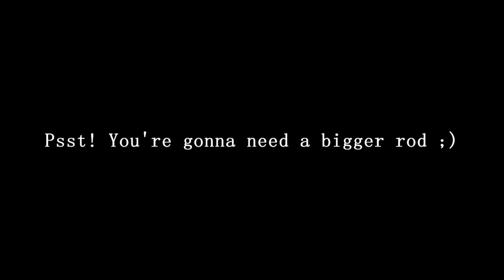Surf & Inshore Fishing 2010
This is the compilation of my 2010 fly fishing season in the surf zone around NYC. Locations covered the Hudson River and Long Island Sound in the spring and the south shore beaches of Long Island in the Fall.

All primary shots were taken with a Sony HD-SR11. The underwater and point-of-view images were taken with a VioSport POV1.5. Editing was on Vegas Pro9.